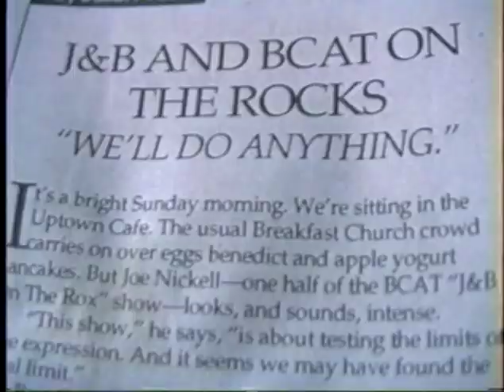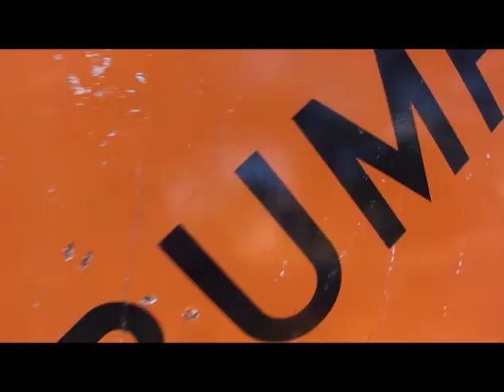100 Seconds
One second from each episode of ROX so far. As seen in